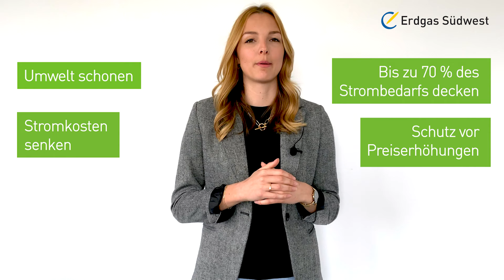FAQ: Welche Vorteile bietet eine Solaranlage?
Welche Vorteile hat eine Solaranlage? Unsere Kollegin Eva erklärt es euch im Video.

Mit dem Betrieb einer Solaranlage könnt ihr bis zu 40 % eures Eigenverbrauchs decken. Wenn ihr zusätzlich einen Stromspeicher installiert, deckt ihr sogar bis zu 70 % eures Eigenverbrauchs ab.

Die Gründe für unsere Solaranlage mit Stromspeicher:
Eure Vorteile:
o 100% nachhaltig: bis zu 70% des Strombedarfs selbst decken
o Vergütung für die Einspeisung des Reststroms
o Entwickelt in Deutschland: Solarmodule mit 25 Jahren Leistungsgarantie
o Hand drauf: Festpreisangebot ohne versteckte Kosten
o Aus der Region, für die Region: Einbau durch Partner vor Ort
o Erdgas Südwest bringt’s: alles aus einer Hand, bis zu euch nach Hause

Gemeinsam das Klima schützen: für jedes Solarmodul pflanzen wir einen Baum in der Region!
Mit einer Solaranlage von Erdgas Südwest leistest du einen aktiven Beitrag zur CO2-Reduktion und Erhaltung unserer Wälder! Seit mehr als 8 Jahren führen wir mit der Streuobstinitiative im Stadt- und Landkreis KA e.V. und unserer Initiative ProNatur eine jährliche Baumpflanzaktion durch. Für die Region und ein gesundes Klima.

Neugierig geworden? Hier könnt ihr euer individuelles Einsparpotential ermitteln. Zum Solarplaner

Mehr Infos zur Solaranlage mit Stromspeicher findet ihr auf unserer